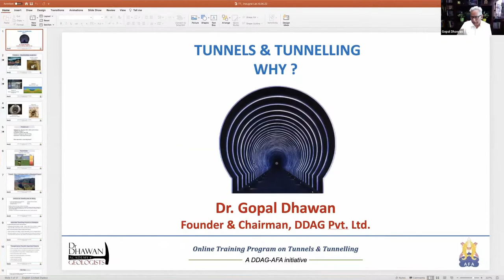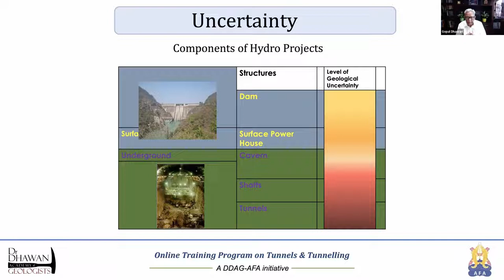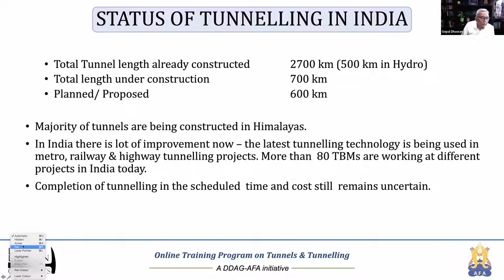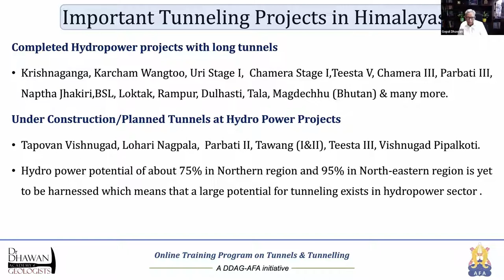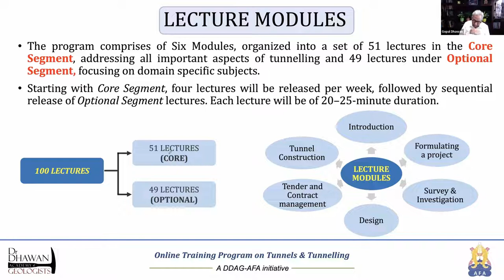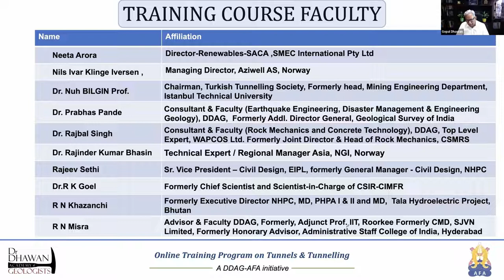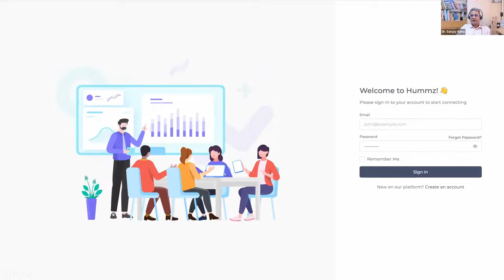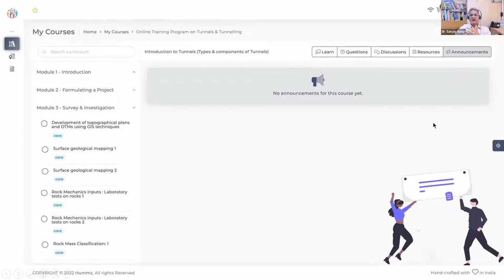Tunnels & Tunnelling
Online Training certificate Course on "Tunnels & Tunnelling"                                                       Spanning the entire spectrum from planning to operations & maintenance stages, the program with 100 pre-recorded lectures ensures that each and every aspect like survey & investigation, design, and construction of a tunnel is addressed.
A DDGA and AFA initiative,